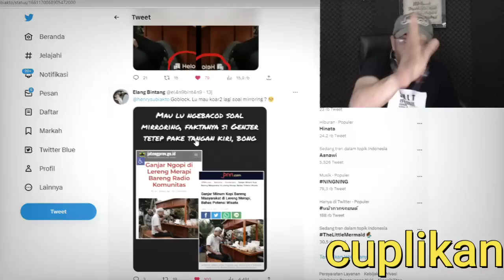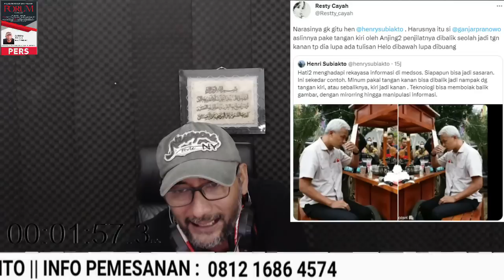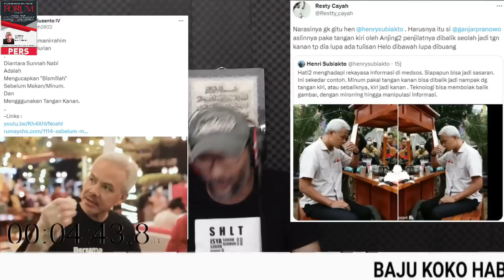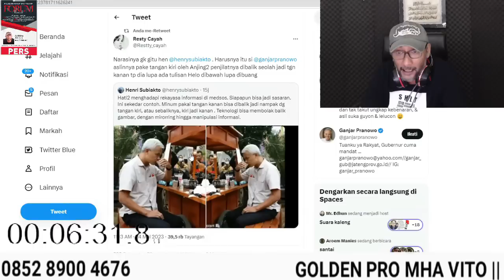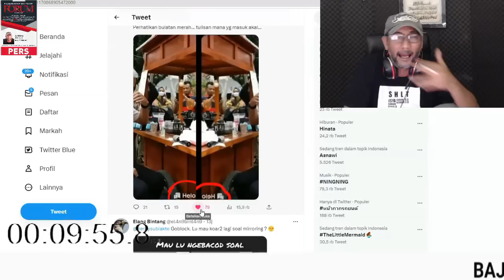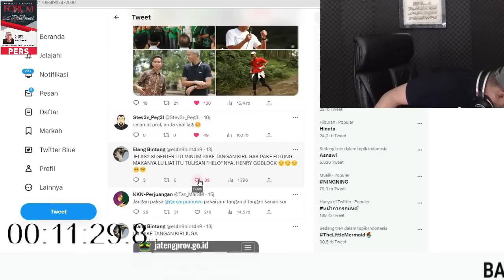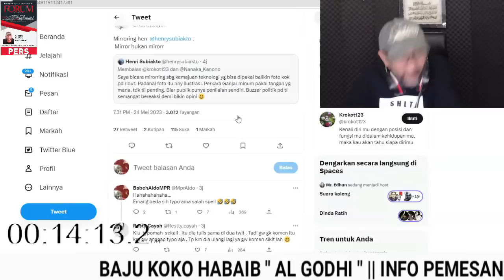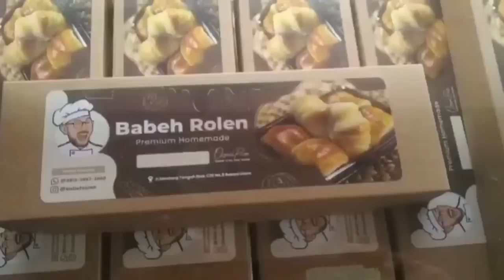KASIHAN GANJAR !! APA GAK MALU DIBELAIN ORANG KAYAK HENRI SUBIAKTO ??